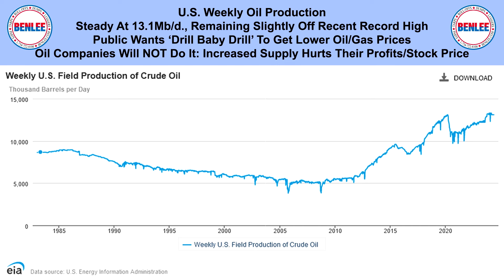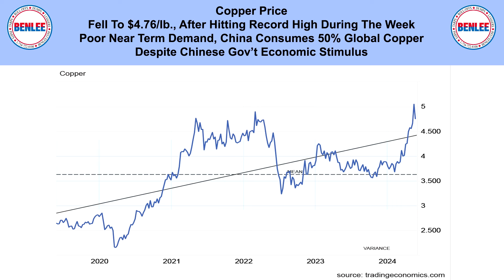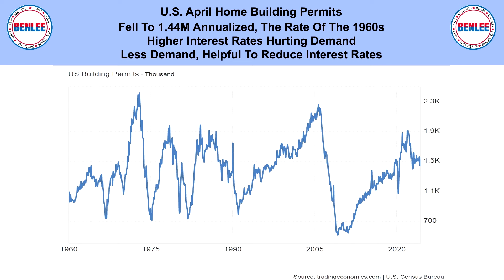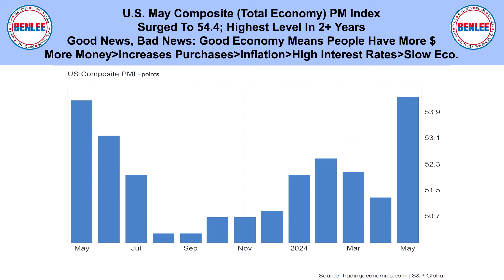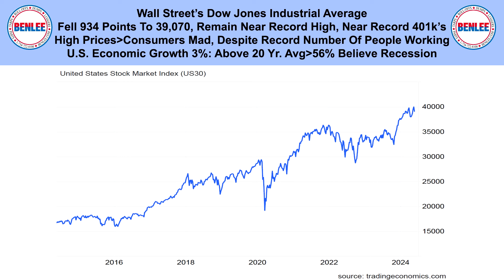Scrap Metal, Recycling, Global Economic and Commodities Report 5/28/24